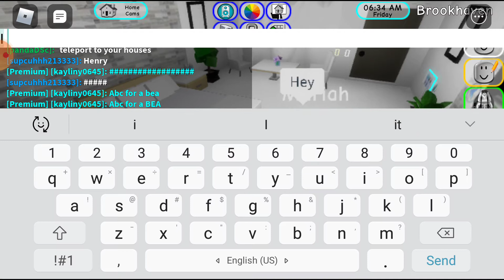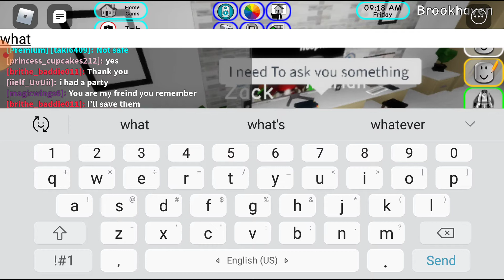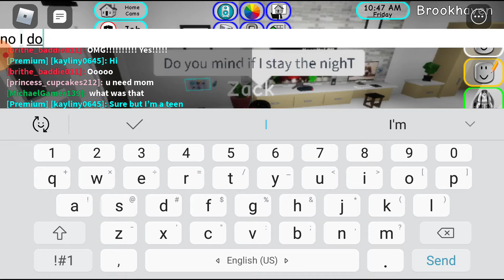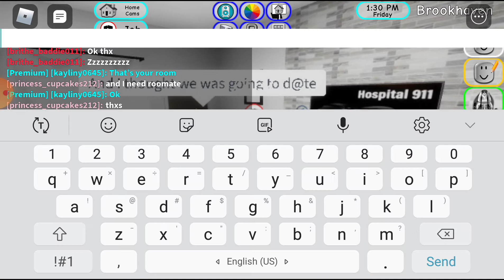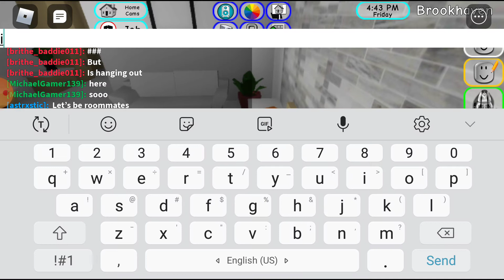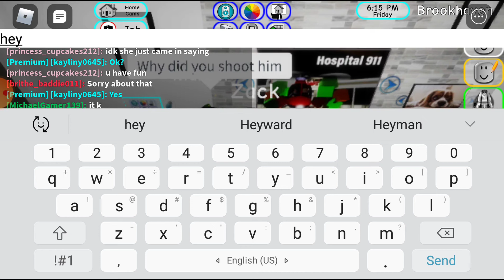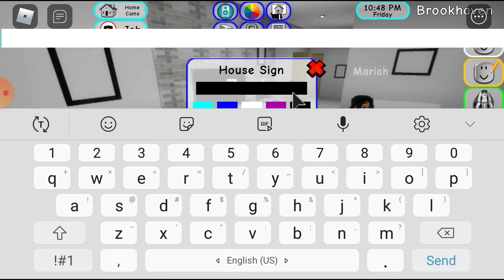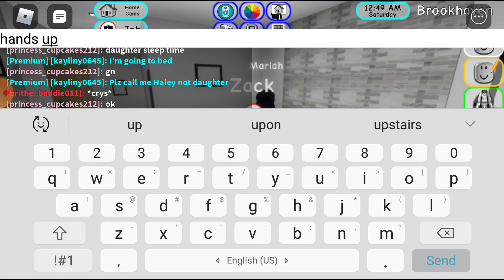Roblox BrokeHavenRP Trolling Part 1 *I made her mad*